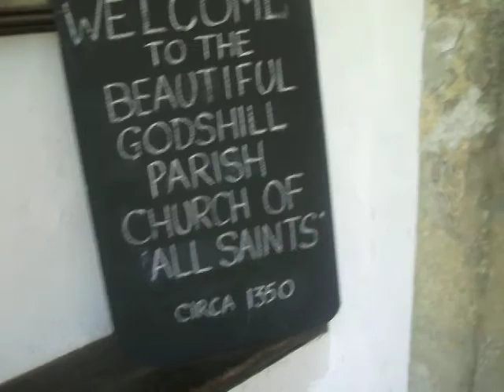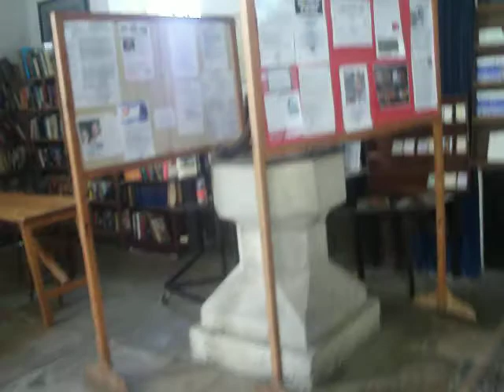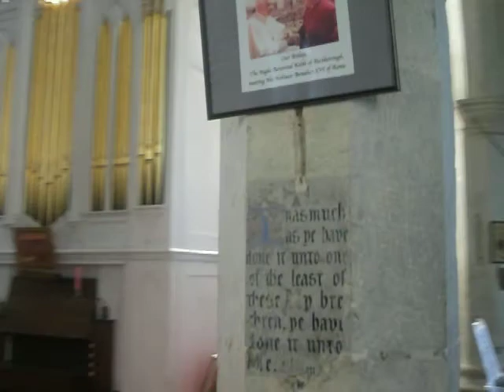Godshill Cottages and All Saints Church, 30/09/2010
This is a video starting at the picturesque famous jigsaw puzzle scene of Godshill with the church and the cottages, walking from there and right round the inside of All Saints Church on 30th September 2010.